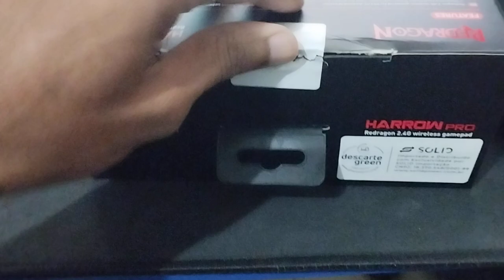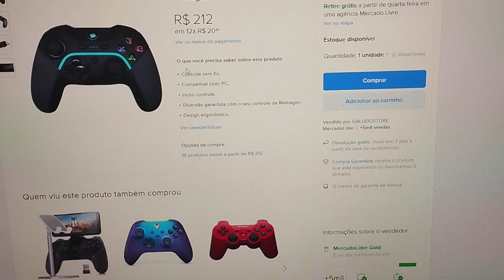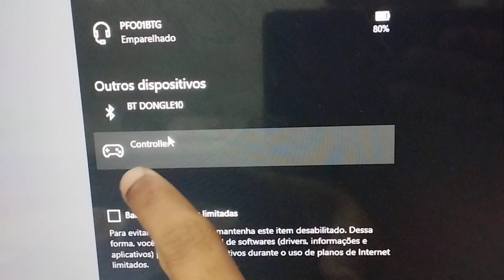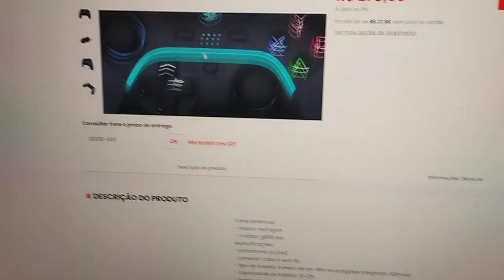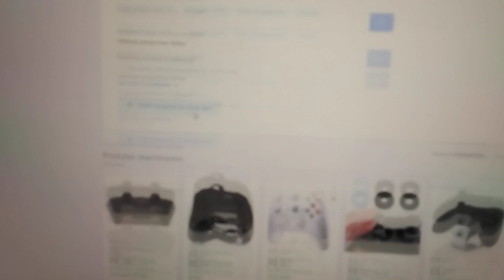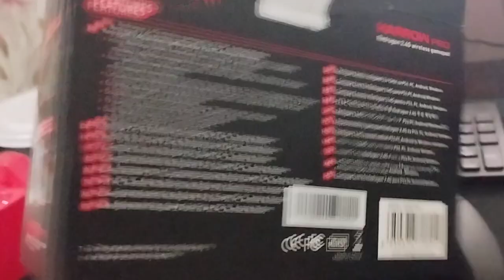Controle Redragon Harrow PRO - Bom e Barato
Guys, eu falei que ia colocar o link do Mercado livre, mas acho que o YouTube não curte isso, se vocês pesquisarem esse controle no ML, acham fácil.

"Vou tentar ser bem direto"
11 minutos de vídeo :D